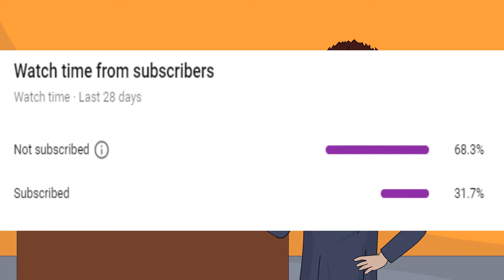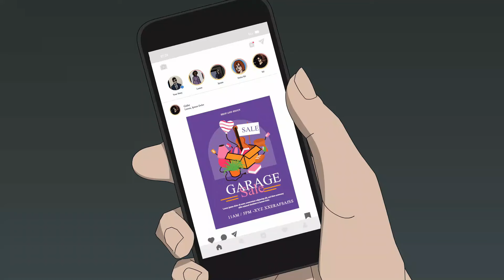3 Garage Sale Horror Stories Animated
3 Garage Sale Horror Stories Animated